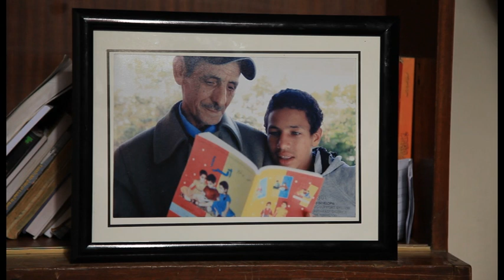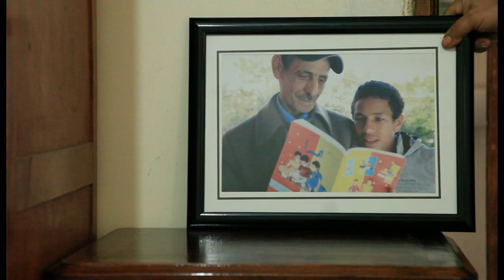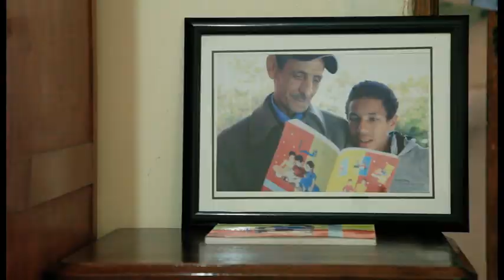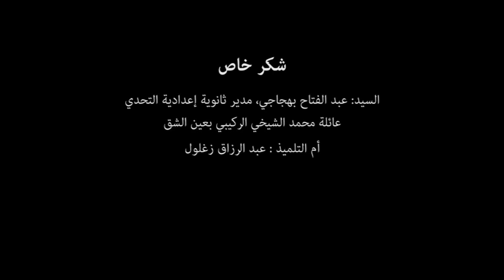فيلم قصير ( المرحوم ) Musilm Film Musilm L'Marhoum 2014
Zri9a El Maghribi